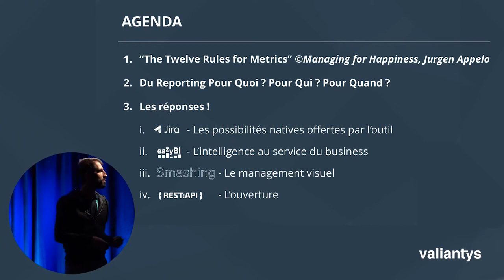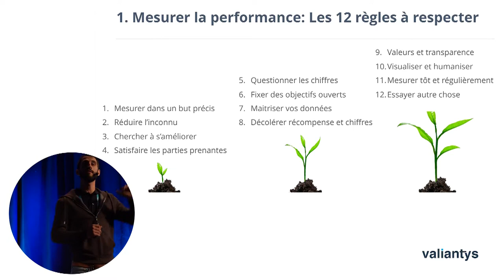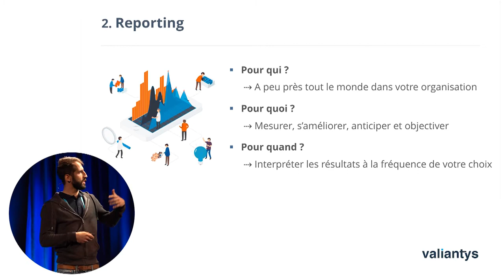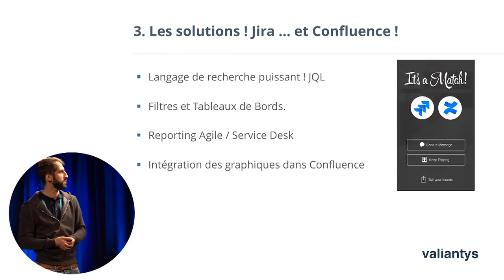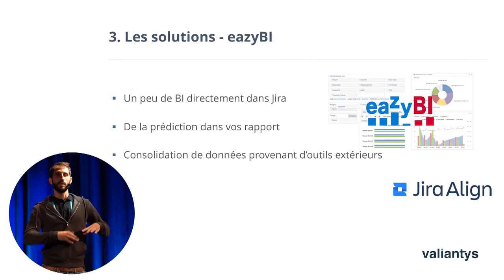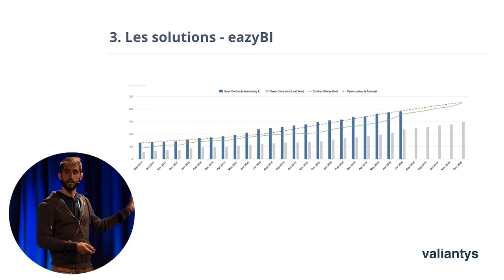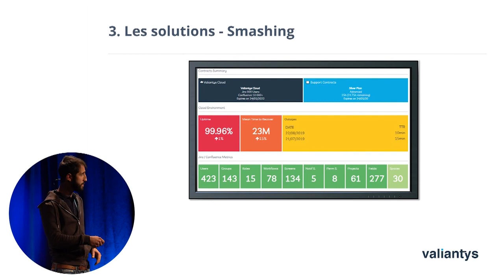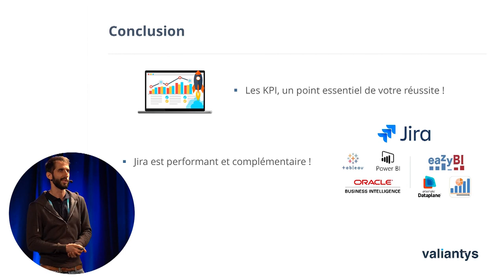Concevez des reporting utiles, utilisés et utilisables ! [Conférence Valiantys]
Jira Software est un puissant outil de gestion de projet mais ses
fonctionnalités de reporting restent limitées. Heureusement, avec les bonnes
méthodes et les bons outils, vous pouvez aller plus loin dans l'exploitation
de vos données et élaborer des analyses pertinentes et utiles. Découvrez
nos conseils pour améliorer le reporting dans votre organisation !